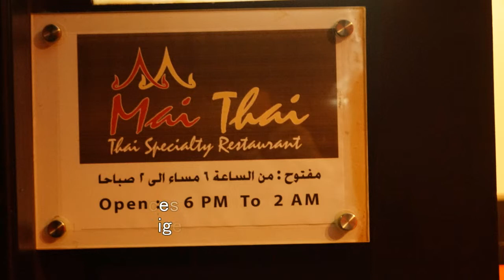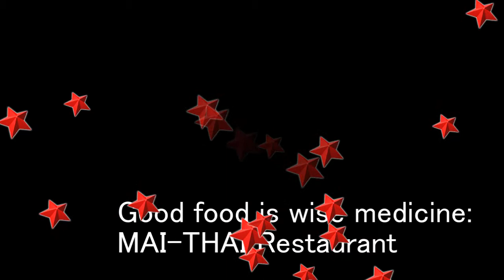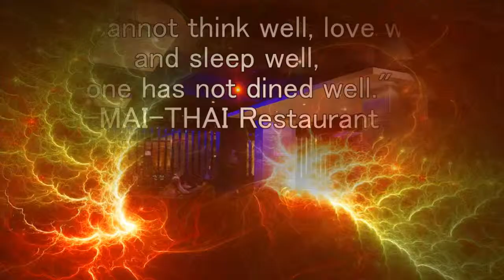MAI-THAI RESTAURANT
Mai Thai aims to serve you with the best quality of foods and recognized service. Its unique flavors depend on certain ingredients native to southeast Asia.